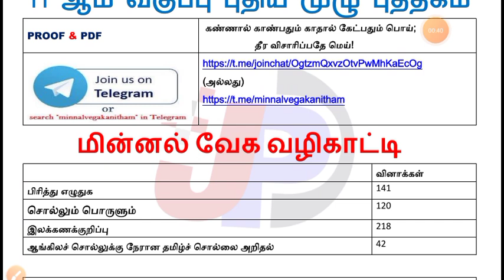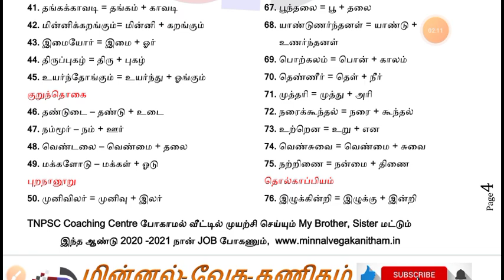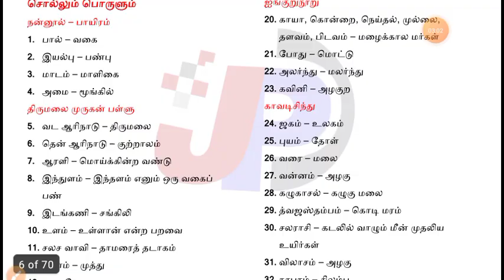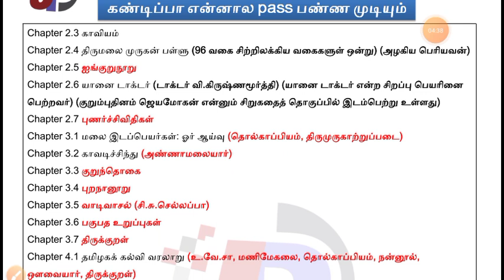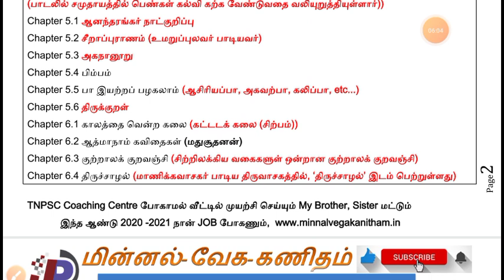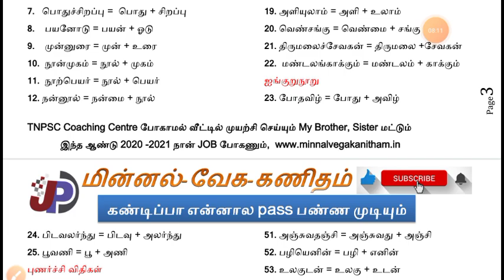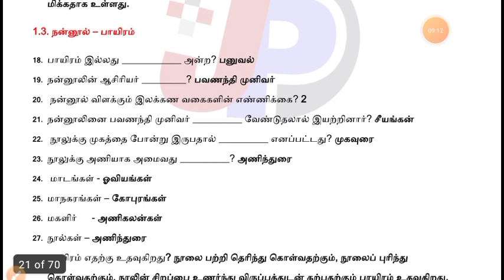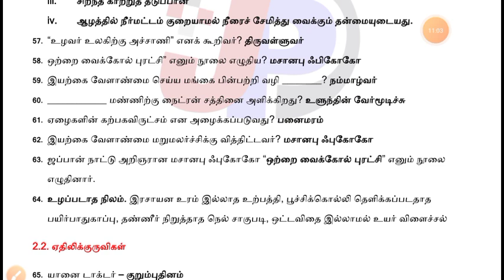தமிழுக்கு நோட்ஸ் ரெடி | 11th புதிய முழு புத்தகம் | Syllabus க்கு முதலில் படிக்க வேண்டிய PDF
Test 29 அறிவு மலர்ச்சியும், சமூக - அரசியல் மாற்றங்களும் (1723 to 1764) [06 to 12th History] =

Test 28A தொடக்ககாலத் தமிழ்ச் சமூகமும் பண்பாடும் (1681 to 1722) [06 to 12th History] =

Test 28 தொடக்ககாலத் தமிழ்ச் சமூகமும் பண்பாடும் (1638 to 1680) [06 to 12th History] =

Test 26A காலங்கள்தோறும் இந்திய பெண்களின் நிலை (1548 to 1580) [06 to 12th History] =

Test 26 காலங்கள்தோறும் இந்திய பெண்களின் நிலை (1516 to 1547) [06 to 12th History] =

Test 25 ஆங்கிலேயர் ஆட்சியில் நகர்ப்புற மாற்றங்கள் (1461 to 1515) [06 to 12th History] =

Test 29 பண்டைய நாகரிகங்கள் (1581 to 1637) [06 to 12th History] =

Test 24 இந்தியாவில் கல்வி வளர்ச்சி (1386 to 1415) [06 to 12th History] =

Test 23A இந்தியாவில் கல்வி வளர்ச்சி (1343 to 1385) [06 to 12th History] =